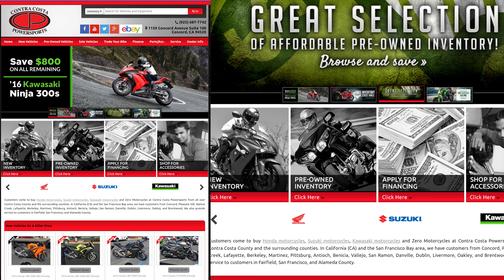Zero motorcycle SR First Impressions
Zero motorcycle Sr and the super moto electric bikes test ride.
contra costa powersports was awesome enough to let me test ride zero sr and zero super moto. Here's a link to their site.
I really enjoyed my experience on these motorcycles and I do think they are awesome but I think they should be priced near the middle weight sport bikes and not like a 1000 cc super bike. Because if I was going to spend 16k on a motorcycle it would be a R1 or a BMW S 1000 RR just saying lol.

I can tell you that these bikes are super smooth and have excellent brakes super impress with the braking and the power of the motorcycle lots of torque.

The main problem is the range 70 miles on the freeway and 110 to 200 miles in city. Plus having a 3 hour charge.